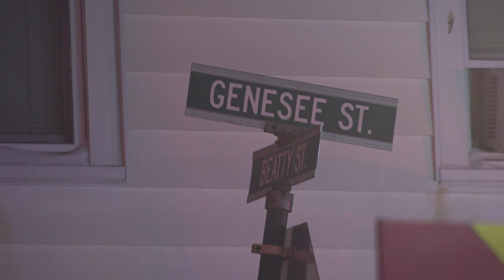Second alarm fire leaves man dead and another hospitalized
TRENTON, NJ: The Trenton fire department battled a second alarm fire in the 300 block of Genesee street Sunday night between Beatty street. The fire occurred in a vacant house that injured two males. One male suffered minor injuries, and Trenton ems could be seen giving the second male chest compressions. The male was later transported to Capital health regional medical center in grave condition. Firefighters brought the fire under control just before midnight, the cause of the fire remains under investigation